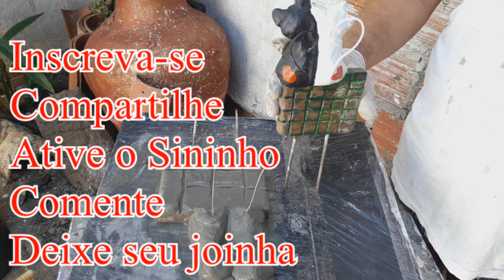Gato Decorativo (Decorative Cat)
Ola gente linda.
Nesse passo a passo que foi um item decorativo que eu fiz no vídeo anterior muitos pediram pra ensinar como foi feito, então fiz esse casal de gatos em cima do muro, para decorar vaso. Espero que todos gostem.
Vamos precisar de um pedaço de isopor, arame galvanizado, 2 palitos de churrasco, cimento, areia, tinta a gosto.
Receita da massa: 250 g de areia, 250 g de cimento.